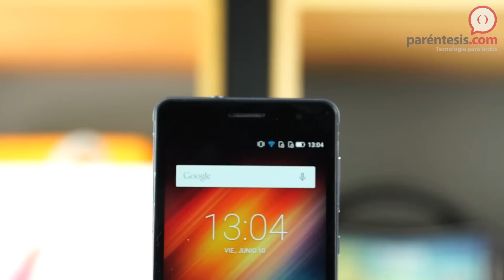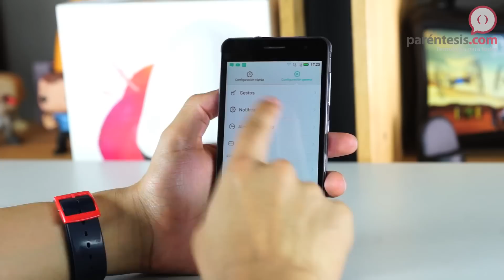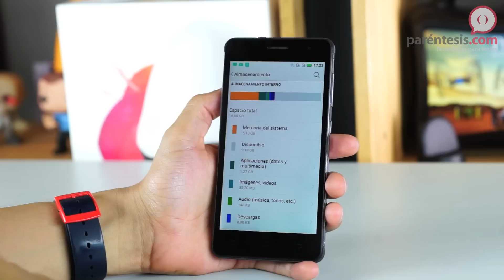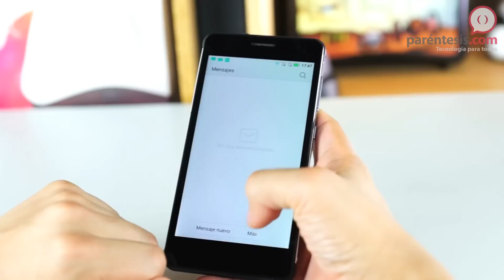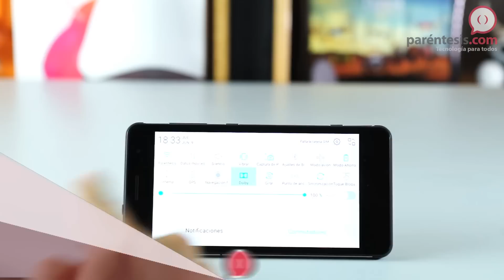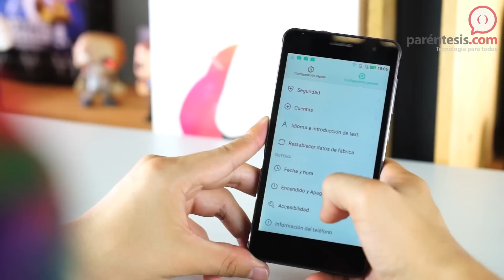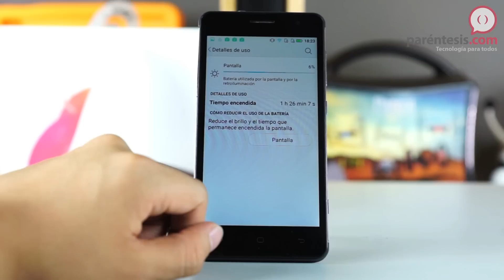Hisense C20 (King Kong 2), el gama media más resistente. Review en español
El Hisense C20 se coloca como el teléfono Gama media más resistente actualmente en el mercado gracias a su cuerpo sólido contra golpes, caídas y hermético para poder sumergirse en el agua hasta por media hora.